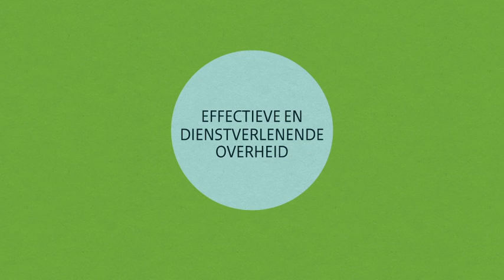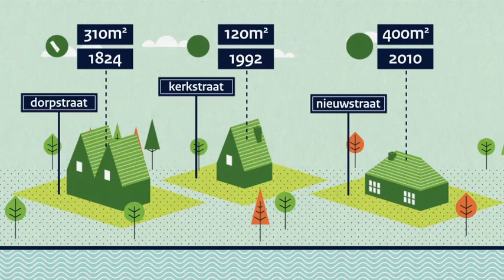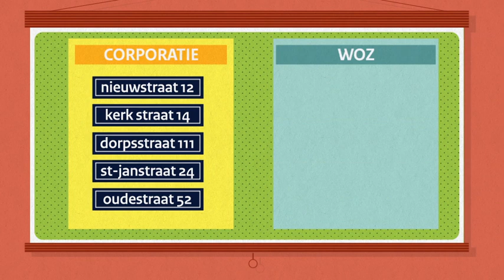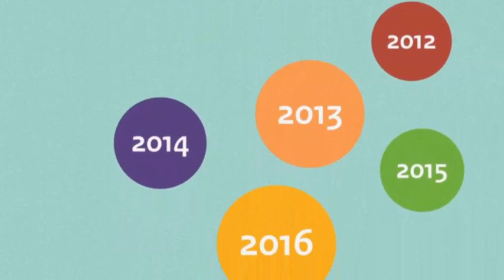BAG-WOZ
In dit filmpje van KING, het Ministerie van I&M en de Waarderingskamer, wordt het belang van de verbinding tussen de BAG en de WOZ in drie minuten uitgelegd. De realisatie van de verbinding is een belangrijke stap in het Stelsel van Basisregistraties die vele voordelen heeft voor gemeenten en (landelijke) afnemers.